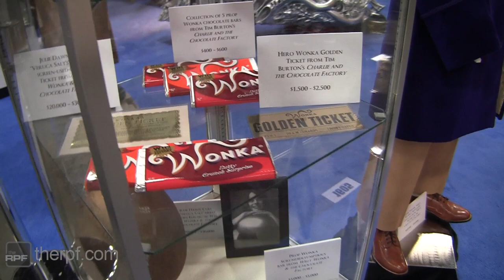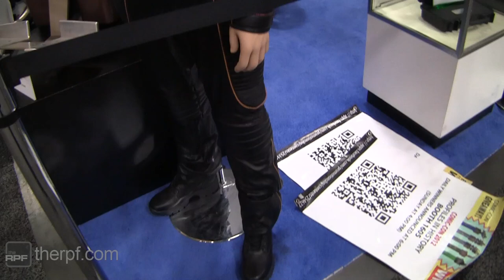Interview with Doug Dreier of the Dreier Collection at San Diego Comic Con 2012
Star Wars Chick gets the opportunity to interview Doug Dreier of the Dreier Collection.  He talks about how they got into collecting movie memorabilia, why the are selling their collection, and his favorite piece of the collection.  See some of the highlights of their collection.  They will be auctioning their entire Movie Memorabilia collection through Profiles in History.  Part 1 of their collection will be auctioned on July 28th.